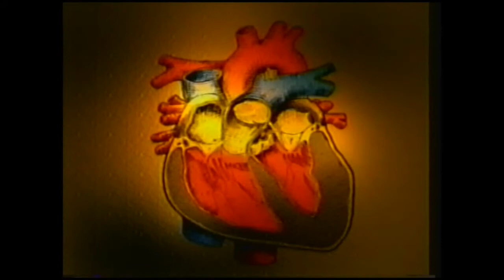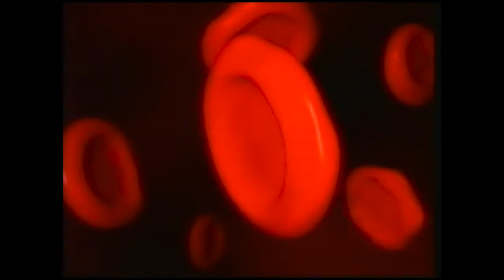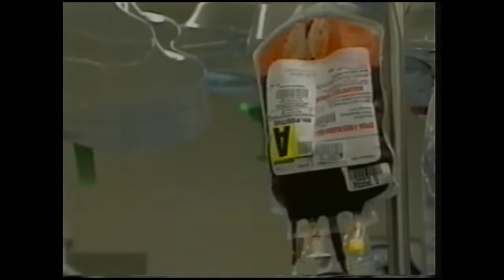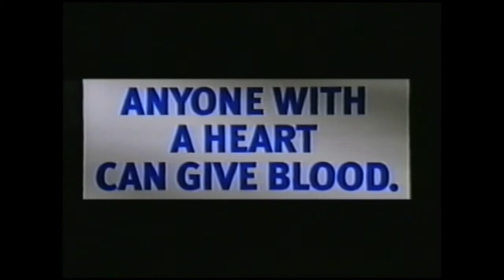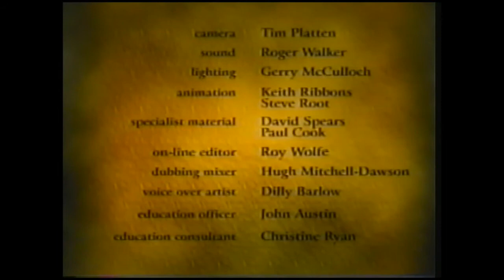S101RS08 Life Blood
ITV/ CH4 Schools